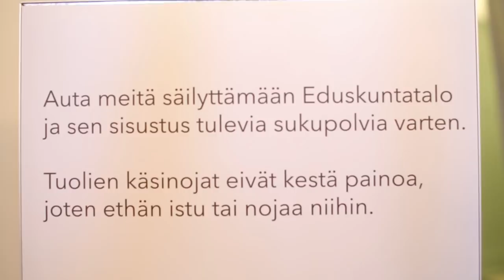BenTV: Mitä kokoomus aikoo tehdä eläkkeiden indeksille?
Elinkustannusindeksiä tulisi sillä tavoin muuttaa, että se vastaisi eläkkeensaajien ostokoria.